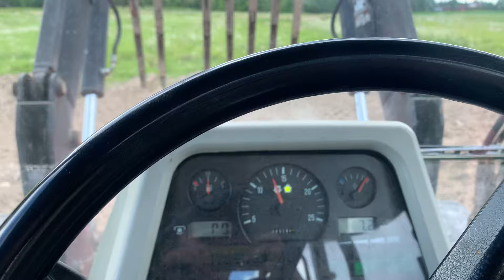Leikkurista selvitty ja viimeiset kylvöalustat maanparannuskasveille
Jätkältä lähti esinahka